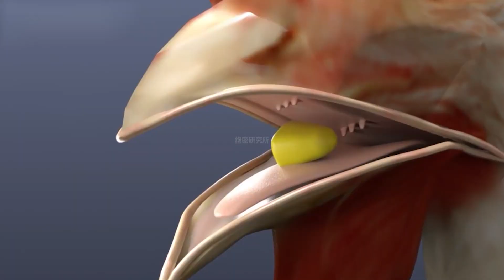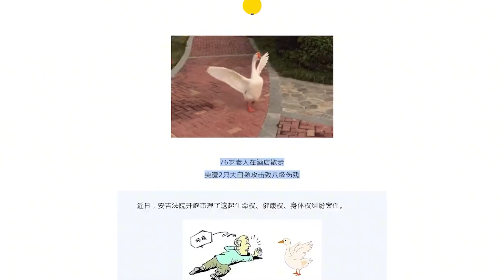为什么动物都怕鹅？ 鹅霸的真相